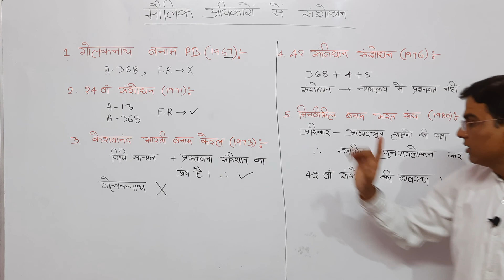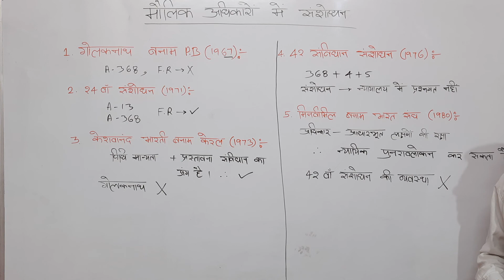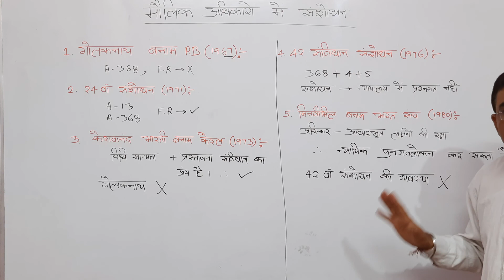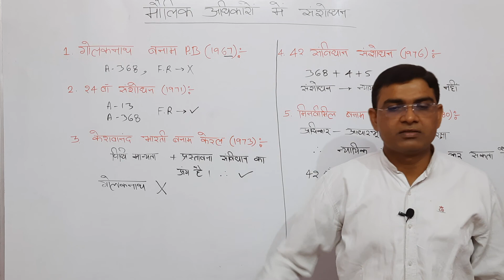मौलिक अधिकारों में संशोधन (By DEEPAK BAGLA ) (AMENDMENT IN FUNDAMENTAL RIGHTS )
मौलिक अधिकारों में संशोधन